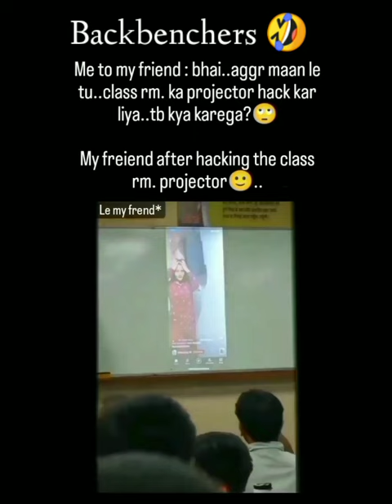memes time 🤣😆||Backbenchers hack room projector then||memes comedy 5